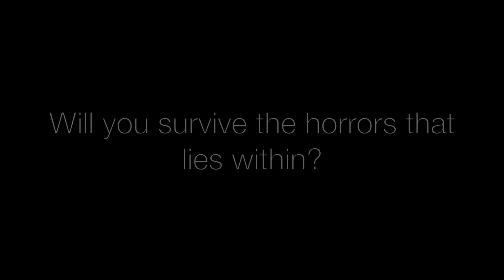Dark Asylum - The Custom Horror Map Trailer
You're a FBI investigator and your mission is to investigate a mass murder
that has taken place at Beaker Asylum that took place in 1934. Will you discover
the horrors within? Or parish like the rest of them...
If you are going to download, please make sure you are on 1.7.10 in order for map to work